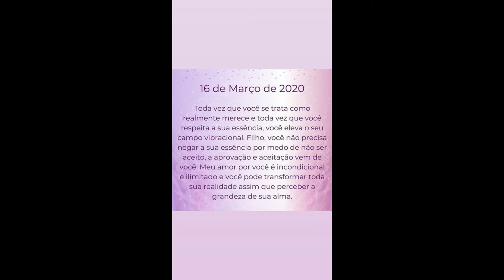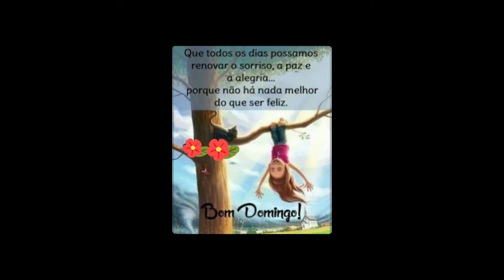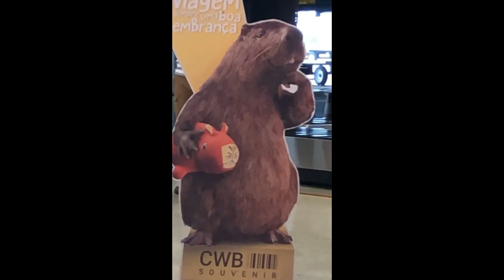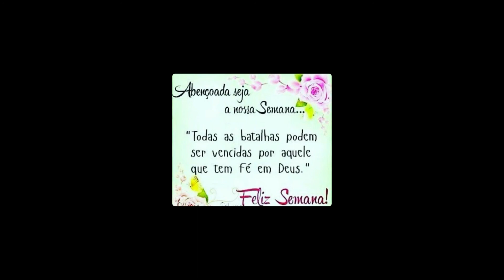STORIES DO KAYSAR DADOUR ATOR 15/03/2020